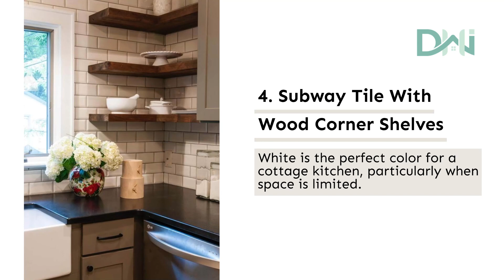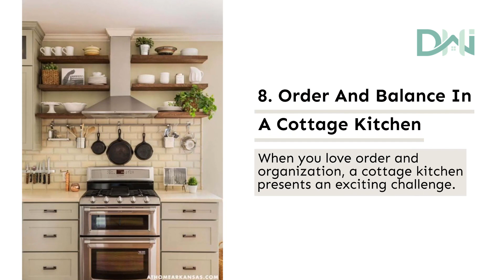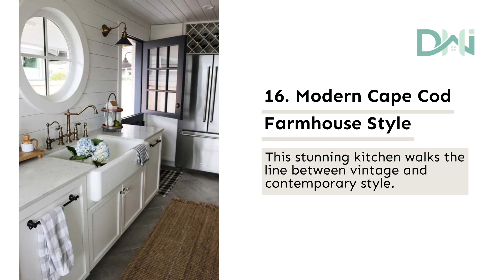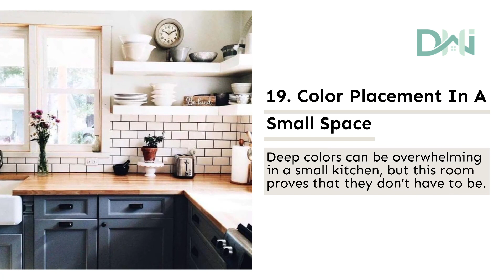22 Charming Cottage Kitchen Design and Decorating Ideas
Welcome to our charming cottage kitchen design and decorating ideas video! Get ready to be inspired by 25 delightful and cozy kitchen transformations that will transport you to a world of rustic elegance, featuring vintage accents, warm color palettes, and clever storage solutions.